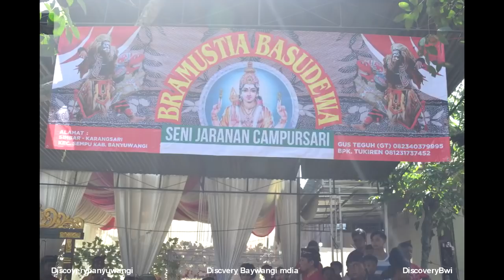Kendang Bukhori di Jaranan Banyuwangi Bramustia Basudewa Karangsari